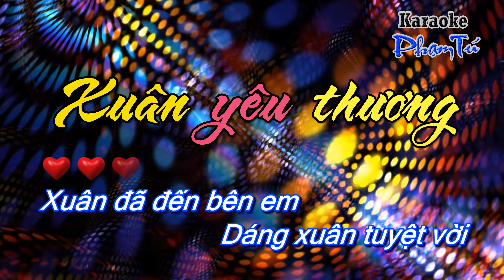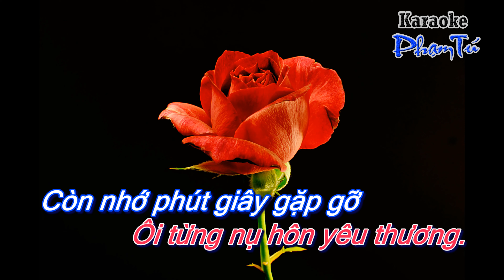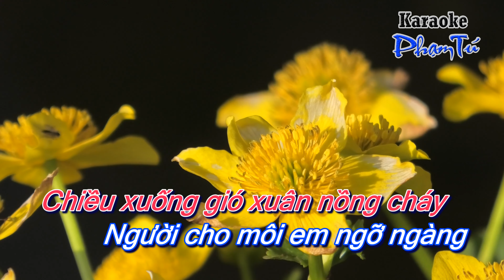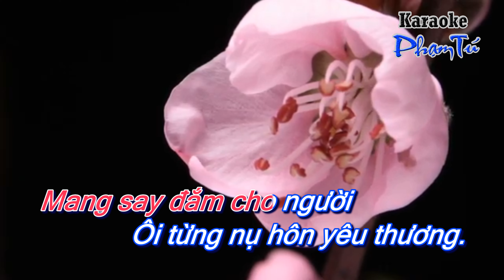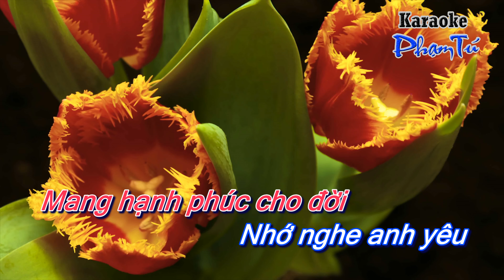Xuân yêu thương (Remix)-Karaoke Phạm Tú-Tone nữ (Dm)